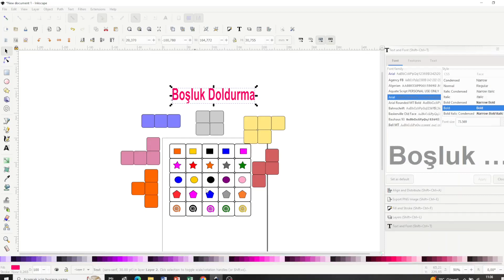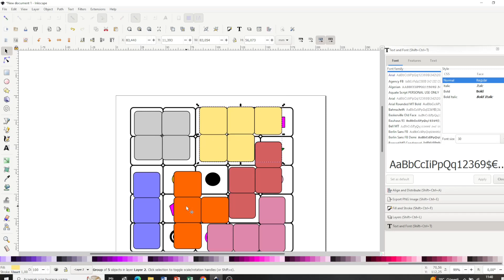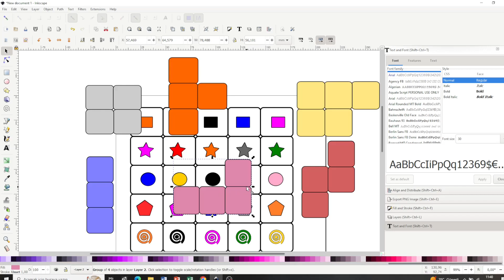Boşluk Doldurma Zeka Oyunu -- Mental Dünyası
Merhabalar bugün sizlerle boşluk doldurma tek kişilik zeka oyunu oynuyoruz. Oyunda amaç şablonda gördüğünüz şekillerden istediğinizi boş bırakarak diğer alanları doldurmak . 6 adet tetris parçası ile zeka oyunumuzu oynuyoruz. İyi seyirler.